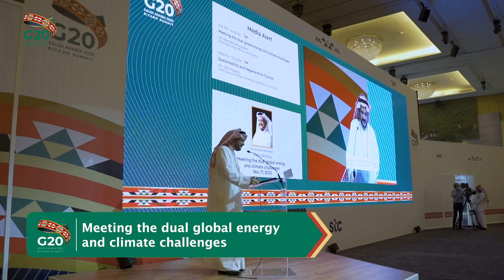G20 Riyadh Summit:Media briefing on Meeting the dual global energy and climate challenges.17/11/2020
Mr. Ahmed Alkhowaiter, the current Chief Technology Officer at ARAMCO will be holding a media briefing on the dual global energy and climate challenges.